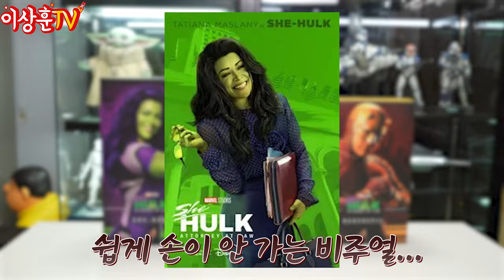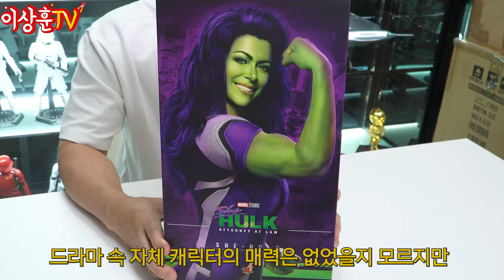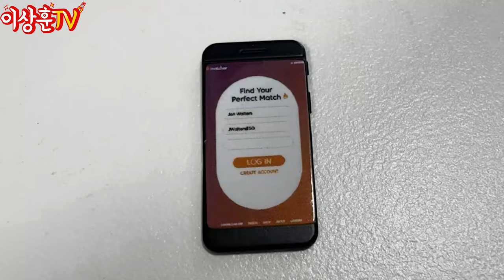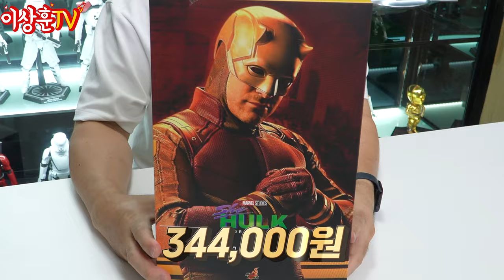[HotToys] 마블의 두 변호사를 모셔봤습니다. 쉬헐크 & 데어데블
드라마는 미워하되 피규어는 미워하지 말라.
                                          - 핫토이 덕후 이상훈-

드라마도 코믹스를 아는 만큼 많이 보이고,
즐길 거리들이 있습니다. 힘내라 마블!!!